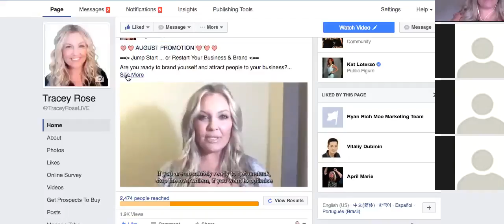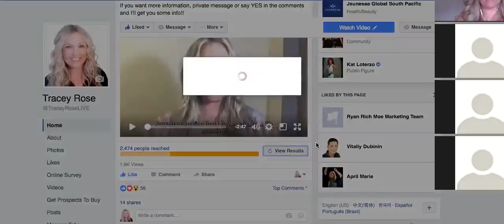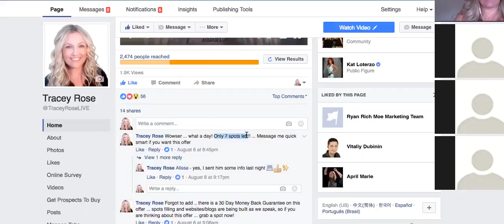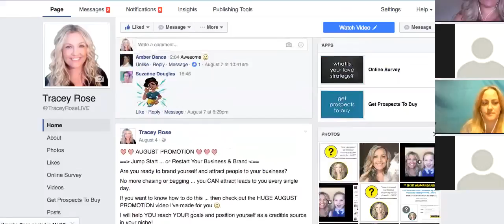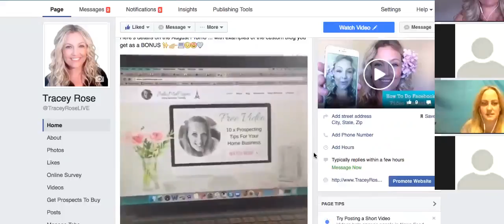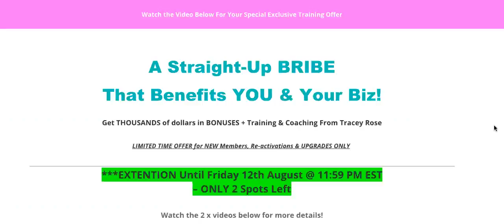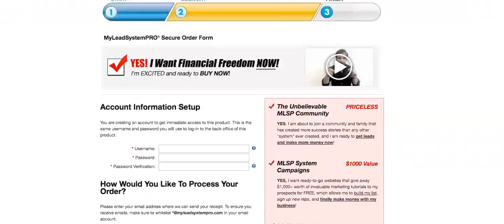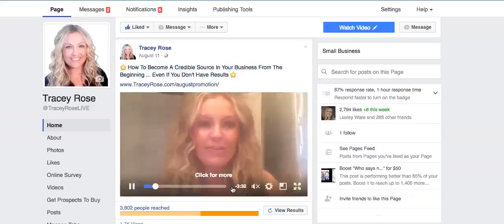Secret Weapon Webinar with Tracey Rose